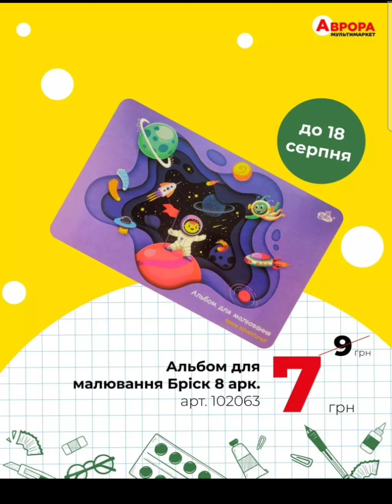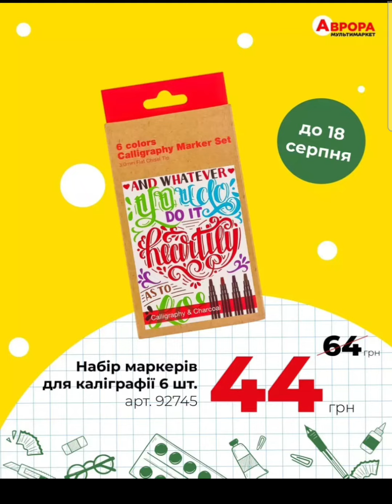Аврора "Заканцтоварся" 15.08-18.08.24